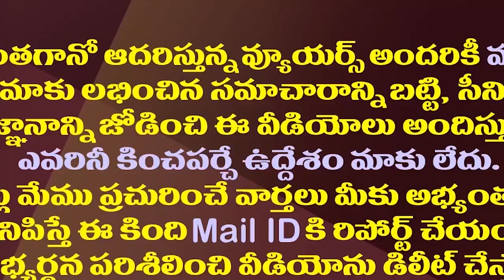గంటా శ్రీనివాస్ సీటుకు చంద్రబాబు ఎసరు పెట్టినట్లేనా?| Did Chandrababu Keep Ganta Srinivas Aside?